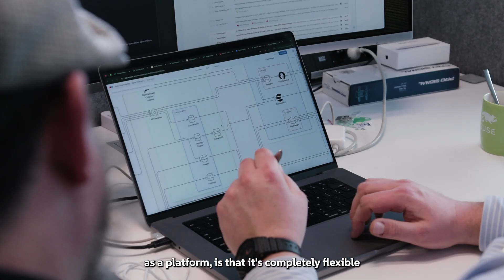SUSE AI - GenAI your way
At SUSECON 2025, we unveiled new capabilities of SUSE AI, including cost predictability and optimization, enhanced security and adaptability to changing business demands. Tune in to the video to learn why SUSE AI is the right choice for you.

"SUSE AI is your platform to deploy and run your AI applications in a safe, secure and compliant manner," says Abhinav Puri, General Manager Portfolio Solutions & Services at SUSE.